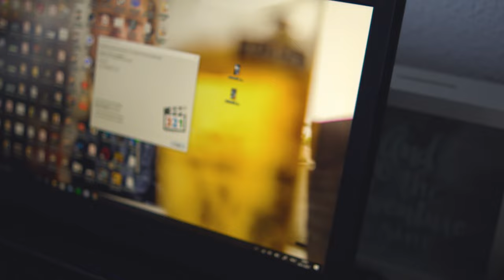Gaten in Gaming Muizen verstandig voor Zweethanden?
Kan een lichtgewicht gaming muis tegen water? CromoTag was niet heel zeker van of het slim is om gaten in een muis te gaan gebruiken. Stel je krijgt zweethanden, en er komt een druppeltje in de muis zelf. Dan heb je natuurlijk alles naar de filistijnen! Tijd om een experiment uit te voeren!

► Music
Intro: Dylan Kidd - Alright Alright Alright